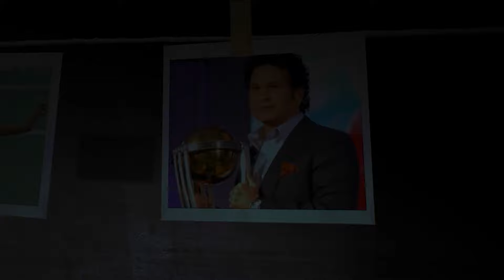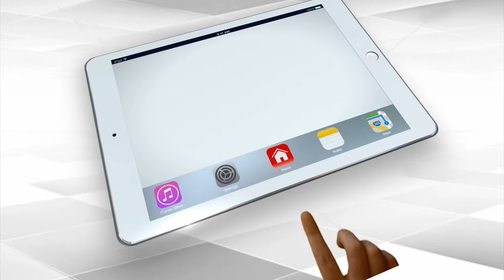मथुरा में एनकाउंटर, लॉरेंस विश्नोई गैंग का शूटर गिरफ्तार | Capital TV Uttar Pradesh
In a joint operation of Delhi Police Special Cell and Mathura Police, a shooter of Lawrence Bishnoi and Hashim Baba gang has been arrested. He was the one who carried out the case of gym operator Nadir Shah on 12 September in Greater Kailash, Delhi. The name of this shooter is Yogesh alias Raju. Yogesh had an encounter with the police late at night on the Agra-Mathura highway.